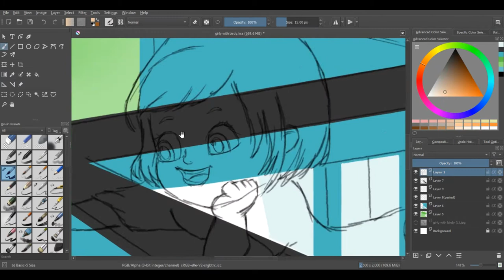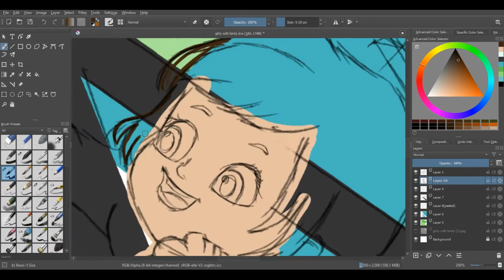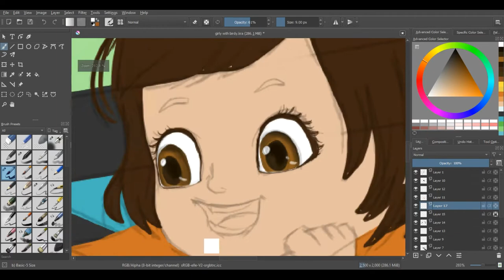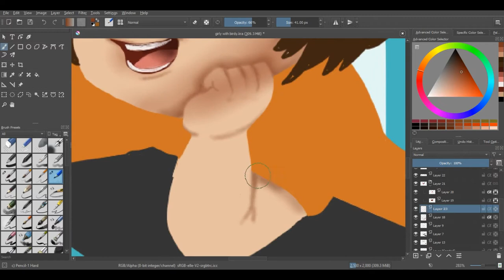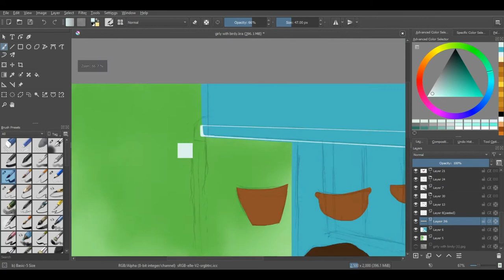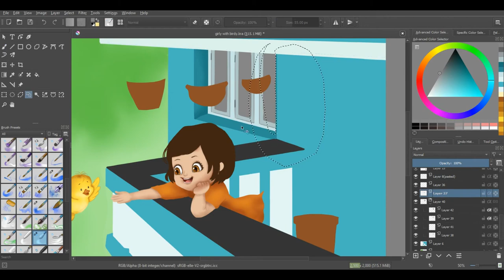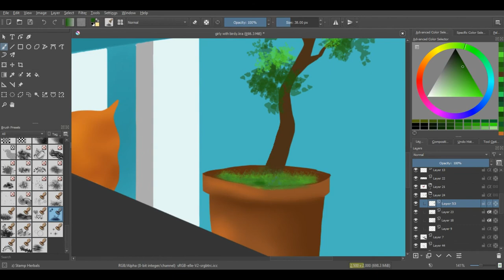Cute Kids illustration Speed art with music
Digital illustration of a girl curiously watching a bird on her balcony.
Kids illustration or children illustration speed art with music.